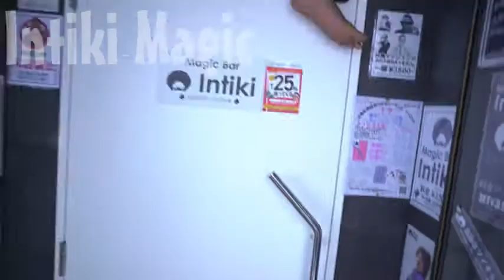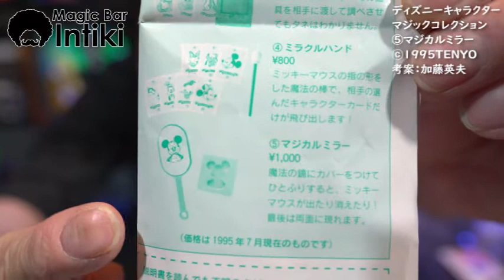テンヨーマジカルミラー ディズニーキャラクターマジックコレクション Disney character Magic collection Magical mirror Ⓒ 1995 TENYO Idea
皆さんこんにちは、インティキマジシャンてるした です。
このチャンネルでは、マジック道具の実演を
香川県のマジックバーインティキから日々配信してま～す。
今回はテンヨーマジカルミラー　ディズニーキャラクターマジックコレクション　Disney character　Magic collection　Magical mirror　Ⓒ 1995 TENYO　Ideaです。

SNS
是非チェックしてね！